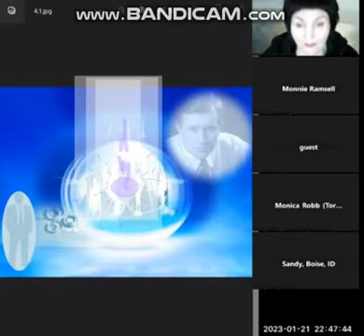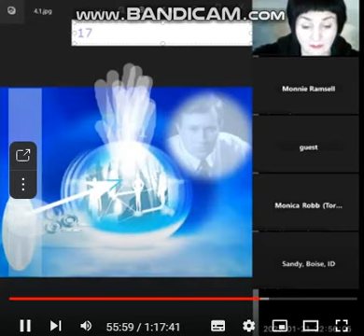5-4 Politicization Политизация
•  A fragment of an optional webinar-consultation on the topic "Management of the political system"
• Фрагмент факультативного вебинара-консультации по теме «Управление политической системой»

Standard Curriculum for the Teachings of Grigory Grabovoi - Стандартная Программа Обучения Учению Григория Грабового

Get an education according to the standard program of training in the Teachings of Grigory Grabovoi -Получить образование по стандартной Программе обучения Учению Григория Грабового